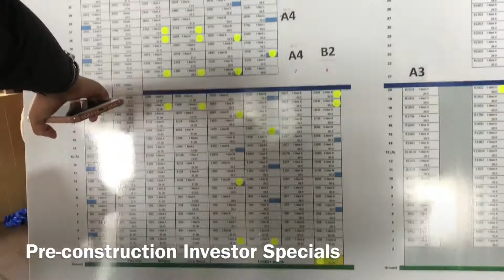Our Journey From Georgia Wholesalers to International Investors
Wholesale Real Estate & Lease Options Investing Coaching and Training

Real Estate Investing Best No Money Down strategies for Becoming a Landlord or a Flipper by using wholesaling and sandwich lease options creative deal structuring.